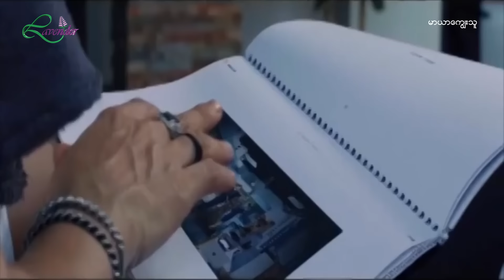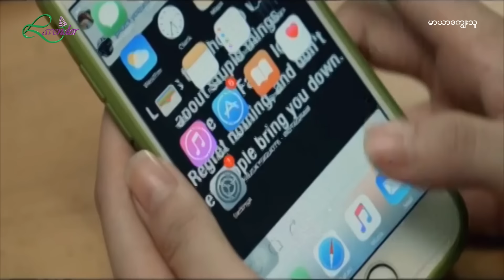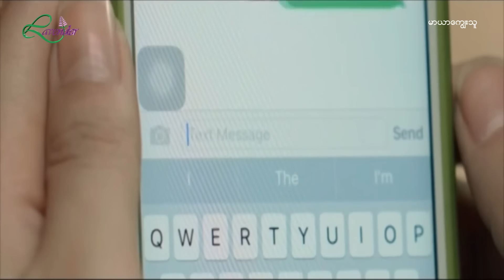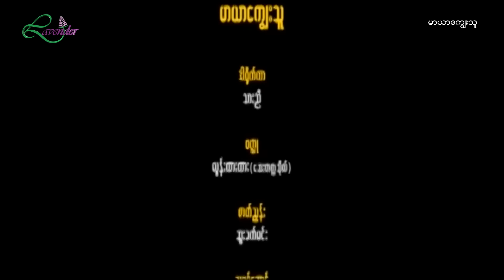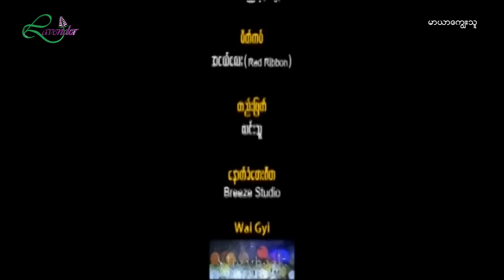မာယာကျွေးသူ(စ/ဆုံး)-နေတိုး၊မြတ်သူကျော်၊နန်းဆုဦး- မြန်မာဇာတ်ကား - Myanmar Movie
ဇာတ်ကားအမည် - မာယာကျွေးသူ(စ/ဆုံး)
သရုပ်ဆောင်များ - နေတိုး၊မြတ်သူကျော်၊နန်းဆုဦး
ဒါရိုက်တာ - သားညီ
ထုတ်လုပ်ရေး - Lavender
Lavender Myanmar Entertainment နဲ့ အဆက်အသွယ်မပြတ်စေဖို့ ဒီနေရာလေးတွေမှာ Follow လုပ်ထားပေးပါ